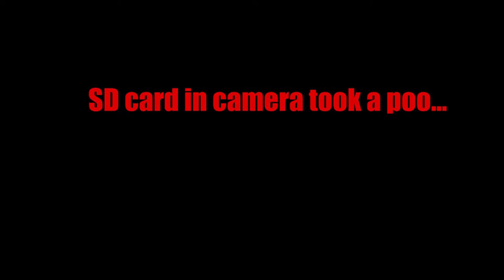Everybody Catching Fish but Me | Top Water White Bass and Wipers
Just because my name is Fishing Kit, it doesn't mean I always catch fish. In today's video I'm Spectator Kit. Despite white bass and wipers busting on shad all around me, I could not catch a fish to save my life. Everybody else was having fun around me though so at least I got to see fish caught.

Shimano Cardiff Conventional Baitcasting Reel

Shimano Corvalus Coventional Baitcasting Reel

Shimano Nasci Spinning Reel

Shimano Curado Baitcasting Reel

Shimano Sedona Spinning Reel

Zoom Super Fluke

Zoom Super Fluke Jr

Zoom Super Fluke Jr Paddletail

Gamakatsu Circle Hooks

Engel Drybox/Cooler w/ Rod Holders

SanDisk Micro SD Cards

Anker Portable Battery Pack

Lavalier Microphone

Joby Gorilla Pod For Compact Cameras

GoPro Hero 5,6,7,8 Microphone Adapter